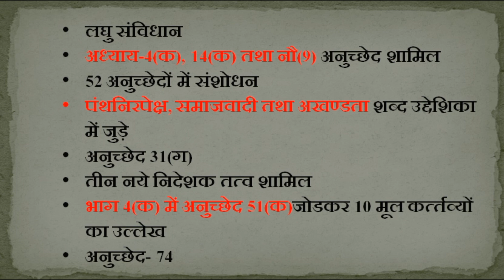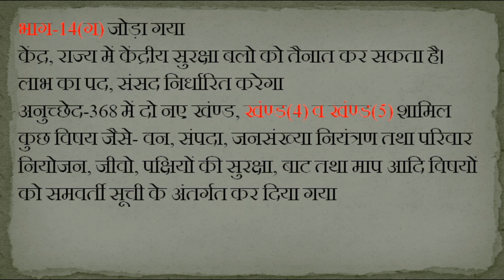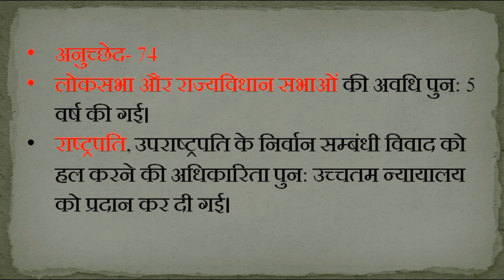संविधानिक संशोधन 42 वां तथा 44 वां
FOR ALL COMPETITIVE EXAM
GOVT. EXAM

please friends supports us. we need your support for doing something new in education field we are all efforts which we can do from ourself..without your support we do nothing so please support us.